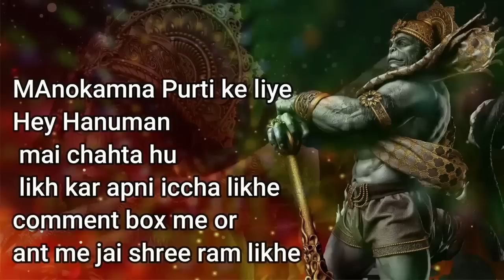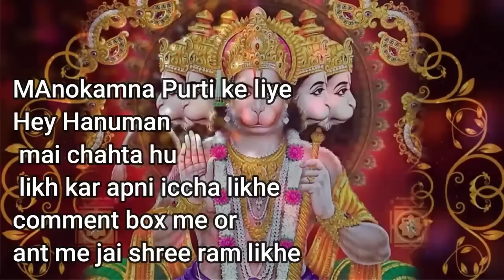अगर हनुमानजी से प्यार करते हो तो ये जानकारी आपके सब कष्ट मिटा देगी | Hanuman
JAI HANUMAN